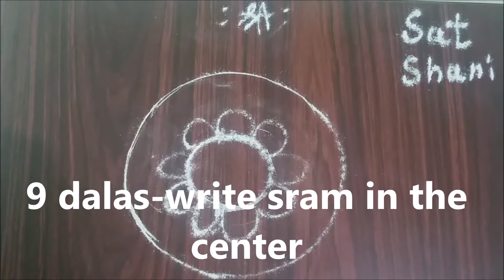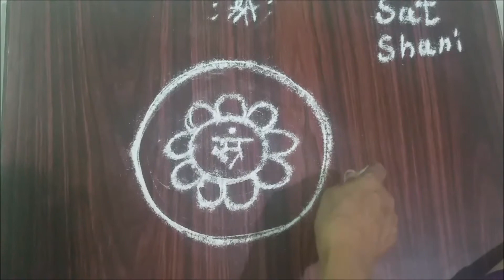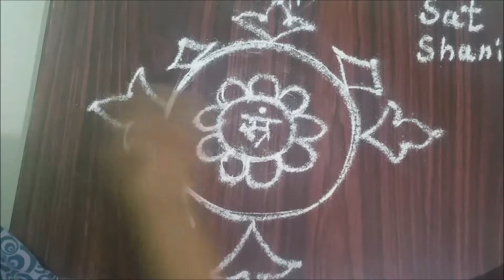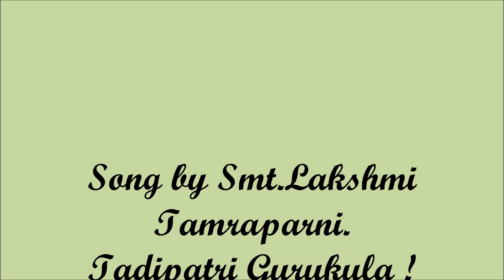Saturday - Shani & Ketu - Smt.Lakshmi Tamraparni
Navagraha Rangolis for the week - by Smt.Lakshmi Tamraparni